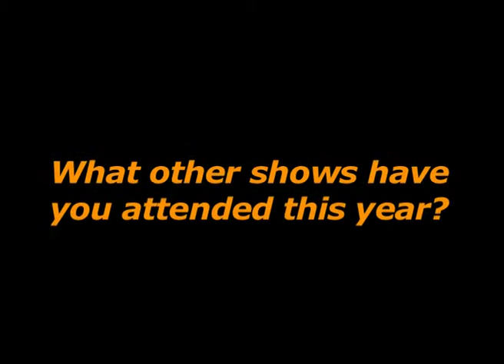It's all going free-to-play, says Helsinki Metropolia University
At Game Connection Europe 2013 in Paris, we caught up with Juha Huhtakallio from Helsinki Metropolia University of Applied Science.

'It's all going free-to-play, which is hard for the smaller companies," he told us.